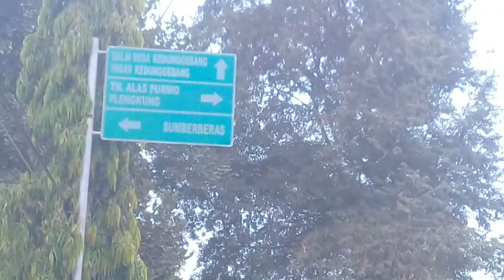MANGROVE DAN RUMAH BANGAU DI TELUK PANGPANG BANYUWANGI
Lokasi di tegalpare kec.tegal dlimo banyuwangi ,tempat konservasi mangrove dan rumah bangau putih,pas lagi kesana tempat ini sedang di tutup,kliatanya sudah tidak di kelola lagi.